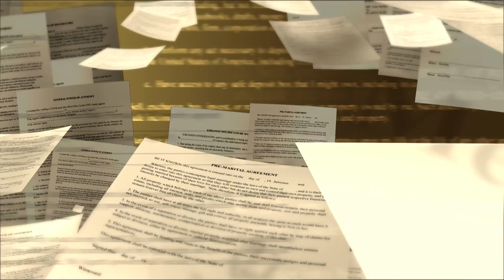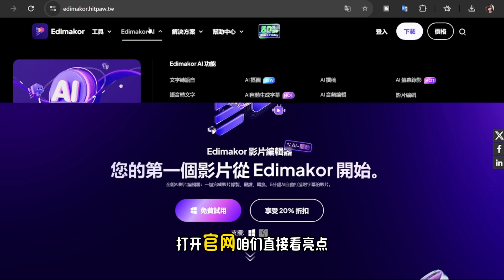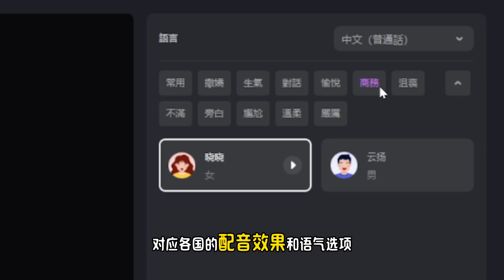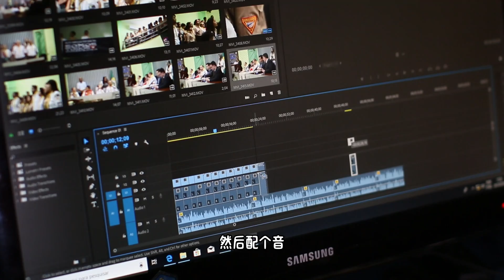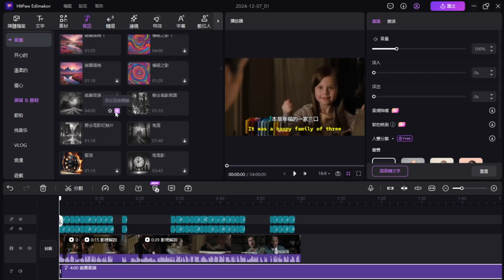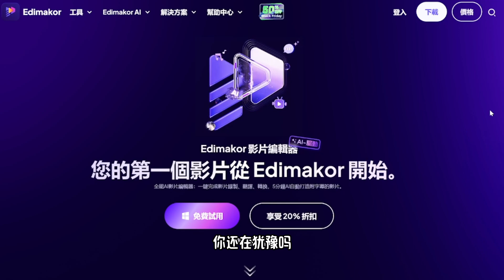讓照片動起來！最真實AI數字人生成器，語音與口型完美同步！數字人1分鐘說30+語言挑戰|lip sync|ai avatar||D-ID繁體中文最佳替代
🌟 【讓照片活起來】 🚀 本期影片獎探索最真實的AI數字人生成器，讓照片開口說話，語音與口型完美同步！在這個影片中，我們將展示如何用AI技術讓數位人在1分鐘內流利說出30多種語言！

🎥 影片內容概覽：
🖼️ 老照片復活：了解AI數字人如何將照片轉化為動態視頻，並恢復畫質。
🌐 多語言挑戰：觀看我們的數位人如何在短短1分鐘內切換30多種語言。
🎙️ 口型同步：展示AI如何實現口型與任何語言的語音完美同步，讓數位人看起來自然而真實。
🤖 AI數字人製作：學習如何使用AI技術創建自己的數位人avatar，並為其配音。

時間軸：
00:00 你的飯碗能保住嗎？
00:24 照片開口說話
01:24 功能介紹
01:40 AI撰稿
02:16 AI數字人
02:51 技巧小知識
03:11 AI字幕+多語言翻譯
03:44 AI摳圖
04:08 智慧剪輯